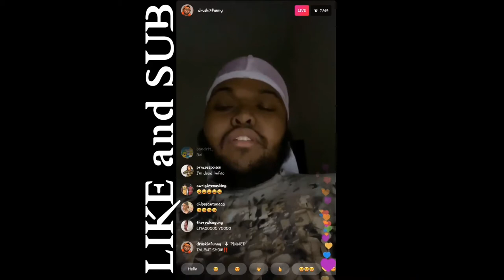LilYachty exposes Druski, Musk VS Cook for the Applecar Who will take it all? DopeTalk TV Ep80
On this episode…..Is Druski creeping on Bad Bahbie aka Cash Me Outside girl, an Apple releasing a vehicle by 2025, and a bunch of other random shit on this longer than usual episode. Sit back relax and come catch a contact!!!
ON THIS EPISODE OF DOPETALK TV!!

Thank you for all the support and kind words!! We see all the comments and messages!!!

If you enjoy please help us out by sharing it with a friend!

Come be part of the DopeTalk TV Family!